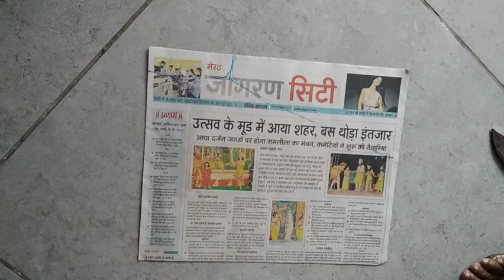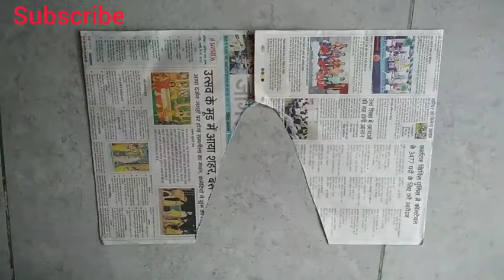Nero salwaar ki cutting bhut hi asaan trike se sikhe, indian salwar ki cutting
nero salwar ki cutting
nero salwar cutting and stitching
nero salwar cutting
indian salwar ki cutting
latest salwar ki cutting